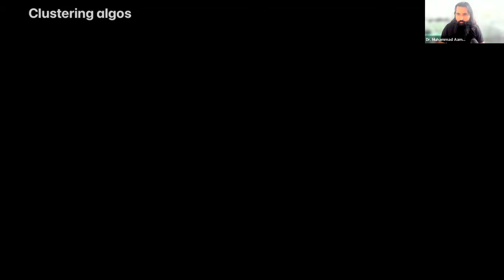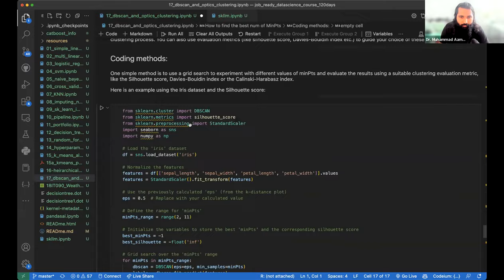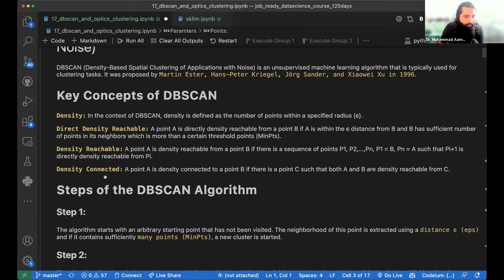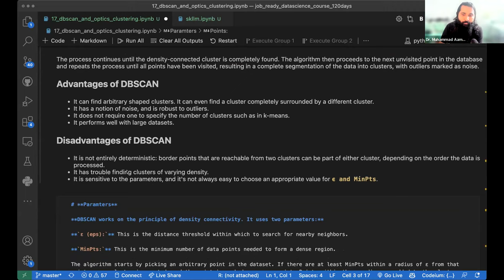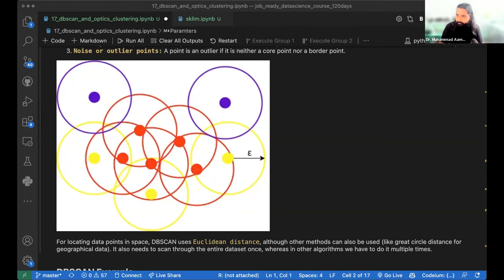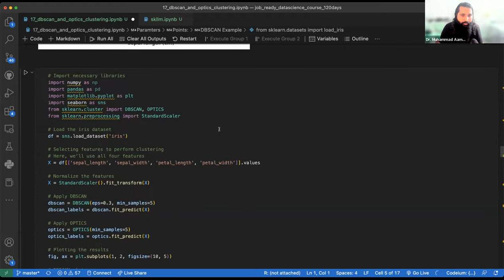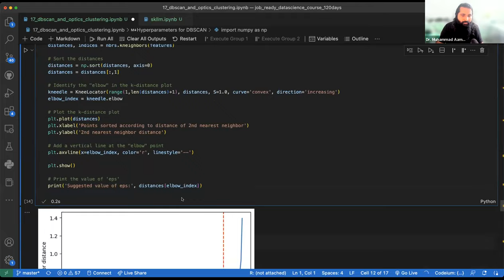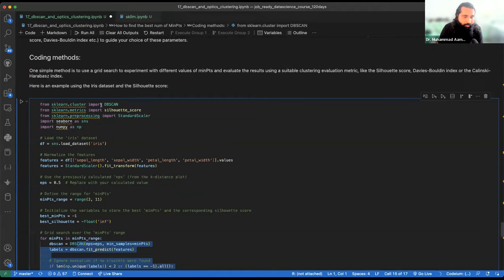DBSCAN in Machine learning a complete guide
Video Description:
Description:

"Get a deep dive into DBSCAN (Density-Based Spatial Clustering of Applications with Noise), one of the most popular clustering algorithms in Machine Learning. We'll unpack everything you need to know about DBSCAN, from its fundamental principles to its real-world applications.

Whether you're a student, an aspiring data scientist, or a seasoned machine learning practitioner, this comprehensive guide will provide you with the insights you need to effectively use DBSCAN in your projects.